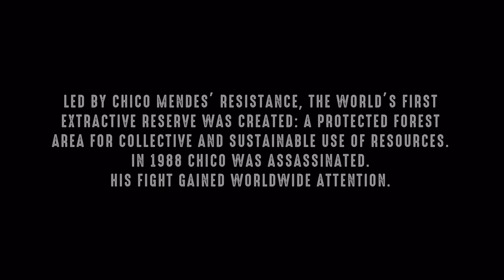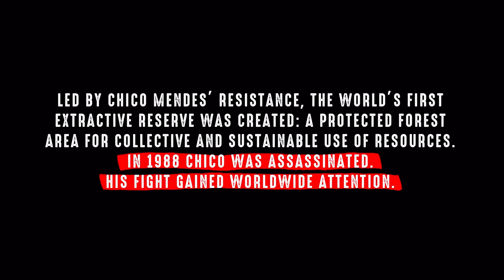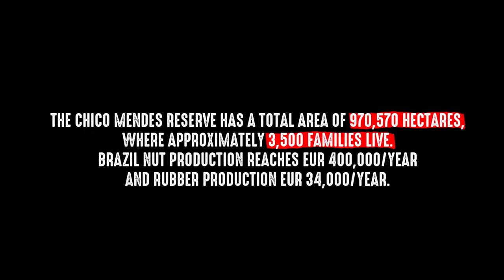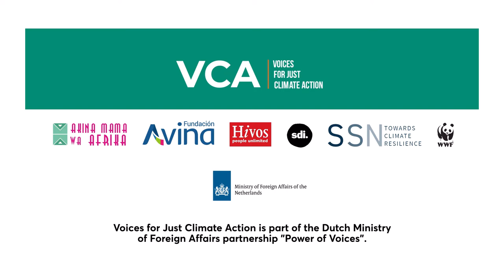A VOICE FOR JUST CLIMATE ACTION: Rogerio Mendes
This video, tells the story of Rogerio Mendes - the nephew of the late Chico Mendes - who lives in the world’s first extractive reserve in the Acre Amazonian Rainforest. Rogerio, who earns a living as a rubber tapper and harvester of Brazil nuts, speaks about how climate change has affected his livelihood. He also stresses the importance of preserving the Acre Amazon rainforest not only for those living in the reserve but also for future generations.